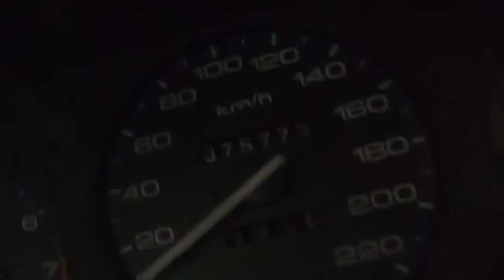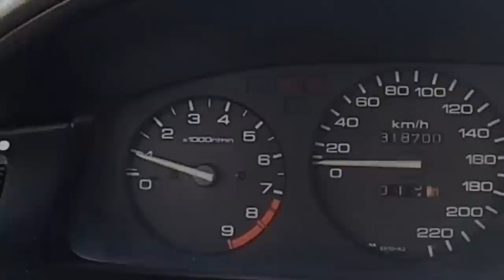Honda Civic EG Hatchback 2.0 DOHC